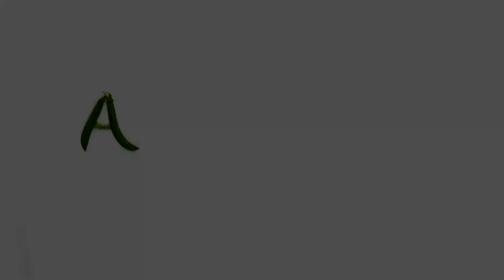How to cook mediterranean vegetables | ActiFry | T-fal recipe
Learn how to cook mediterranean vegetables with ActiFry.

Every day is different and every family is unique. Your moods and needs constantly evolve. At T-fal, we believe in the richness of a home full of life. But we also know that the whirlwind of everyday life is not always easy to manage. At T-fal, we strive to facilitate your daily life. We believe that you should not have to adapt to the product, but that the product should adapt to you. For over 60 years, we have taken our inspiration from your daily life to provide you with a seamless path to the results you want. We invented the first non-stick cookware, and are continuously innovating and developing our know-how to bring you ingenious, high-performing and easy-to-use solutions. We create life-proof innovations that guarantee you success, so you can share more moments of happiness together with your family. That’s what makes us your favorite in the kitchen, and throughout the rest of the house.

On this channel, you will discover our high-quality innovative products and recipe to use them.